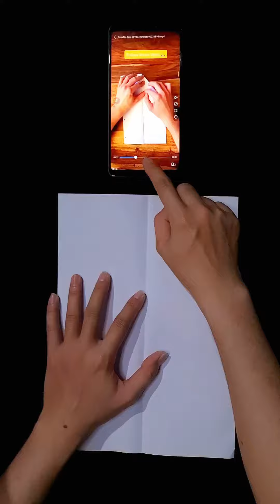Review How to fold a plane Super Simple like the Video